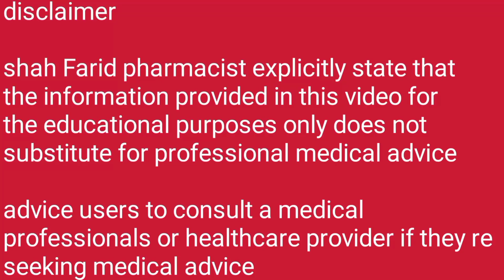augmentin 625mg tablets uses in urdu tablet augmentin benefits and side effects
video#youtuberules augmtin#youtubemonetization

ye tablet ap har tara ka infection kalaye istimal karskty ho lekin doctor say mashwara karaky istimal kary